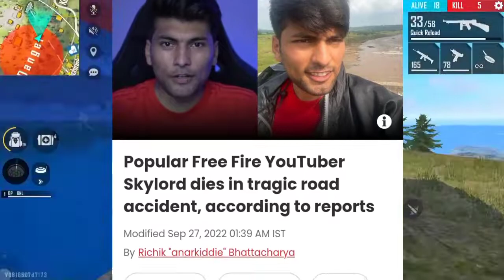LIGHT UP BERMUDA - DIWALI EVENT ALL FREE REWARDS 🥳 | DIWALI EVENT FREE FIRE 2022|FREE FIRE NEW EVENT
DIWALI EVENT ALL REWARDS| DIWALI EVENT FREE FIRE 2022 | FREE FIRE NEW EVENT | FREE FIRE DIWALI EVENT

DIWALI EVENT FREE FIRE 2022 | FREE FIRE NEW EVENT | FREE FIRE DIWALI EVENT 2022 | DIWALI WISH 2022

Free Fire Diwali Event 2022 | Diwali Event Free Fire 2022 | Free Fire New Event | Diwali Event 2022

For Searching :)

Ob 36 update confirm date
Free fire ob 36 Update confirm date

diwali event 2022 date
diwali event all item
freefire diwali event

justin bieber event freefire
freefire new collaboration justin bieber
justin Bieber character freefire
justin bieber charcter ability
freefire new events
today event new freefire
new event 23 august
free fire 5th anniversary
new update ob36
advance server ob36

1. ff new event

freefire new event tanishqgaming
ff max new event tanishq gaming
ff new event tanishq gaming
fist skin event today
17 sep event freefire
ff 17 sep new event

More Tags

1. free fire new event
2. free fire new event today
3. new event free fire
4. ff new event
5. ff new event today
6. free fire new update
7. today free fire new event
8. free fire new events
9. free fire today new event
10. new event ff
11. new event free fire today
12. new event in free fire

tanishq gaming mystery shop
tanishq gaming new event
free fire mystery shop august
august month mystery shop ff
September mystery shop